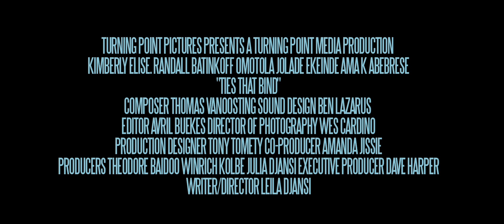Ties that Bind - Trailer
TIES THAT BIND tells the story of Theresa (Kimberly Elise -- John Q, Diary of A Mad Black Woman, For Colored Girls), Adobea (Omotola Jalade-Ekeinde), and Buki (Ama Abebrese), three women from different walks of life bound together by a similar pain; the loss of a child. In a destined meeting in a small village in Kroboland, the women journey together to redemption, love, life and forgiveness as they renovate a dilapidated clinic for the villagers.

Year: 2011